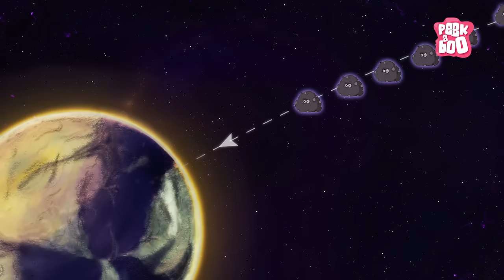METEORS | The Dr. Binocs Show | Kids Learning Videos By Peekaboo Kids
Haven't You Wondered, What are Meteors?
Well, Dr. Binocs knows it all,
Tune-in as Dr.Binocs talks about METEOROIDS, METEORS & METEORITES
And yes don't miss the Trivia at the end of the video

The detailed video break-up is as follows
00:06 The Story of Meteoroid
00:28 Difference Between METEOROIDS, METEORS & METEORITES
01:26 What is a shooting star?
01:39 What are fireballs?
02:45 Trivia

Voice Over Artist - Joseph D'Souza, Sreejoni Nag
Script Writer & Director - Sreejoni Nag
Visual Artist - Aashka Shah, Pranav Korla
Illustrators - Aashka Shah, Pranav Korla
Director - Aashka Shah
Animators - Tushar Ishi, Digamber Bhadre, Rupesh Hire
VFX Artist - Swapnil Ghoradkar
Background Score - Jay Rajesh Arya
Sound Engineer - Mayur Bakshi
Creative Head - Sreejoni Nag
Producer: Rajjat A. Barjatya